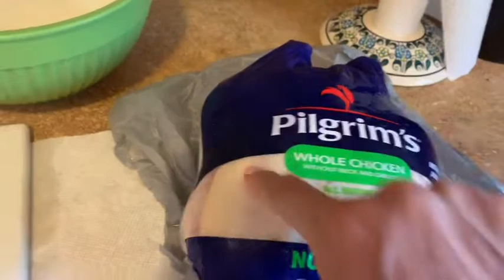Un rico caldo de pollo 😋 / compré cuchillos nuevos 😱